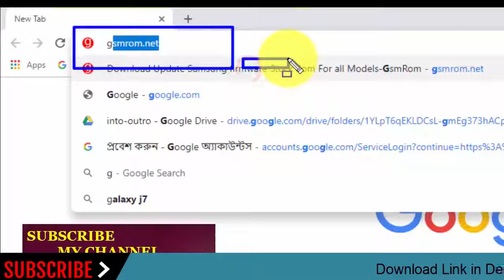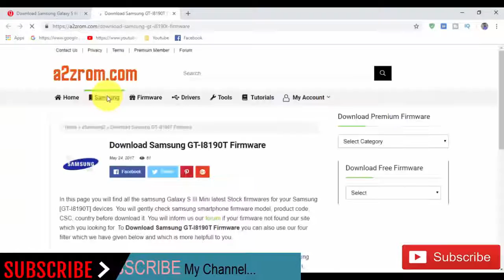Download Samsung Galaxy S III Mini GT-I8190T Stock Rom !Official Firmware Update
In this Website (gsmrom.net) we have managed to share the Original Samsung Stock Rom (firmware) for all the available Samsung Devices. we will give you a tutorial on how to update the firmware of your Samsung Galaxy S  III  GT-I8190T   .

Required for this is:
- your Galaxy S III Mini GT-I8190T   , with at least 30 percent charge.